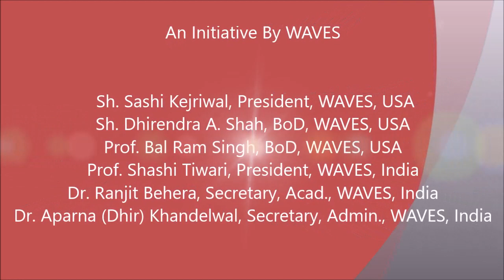Perspectives on Ānanda MīmāṀsā (Analysis of Bliss)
Keynote Address by Professor Dr. S.R. Bhatt, Chairman, Indian Council of Philosophical Research (ICPR), Delhi